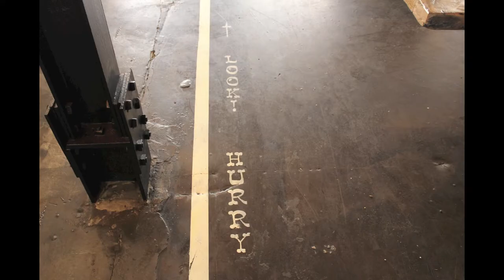VLOG 2.17.13 (Moonshine)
HBD Andre!

SOUNDS:
"Save Room" (Instrumental) - John Legend
"Ho Hey" (Mike Posner Remix) - The Lumineers